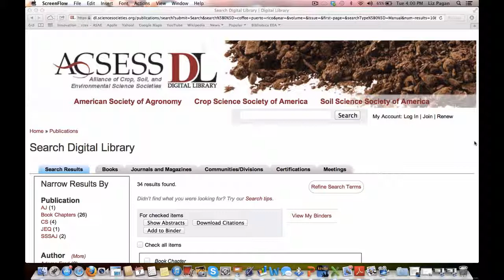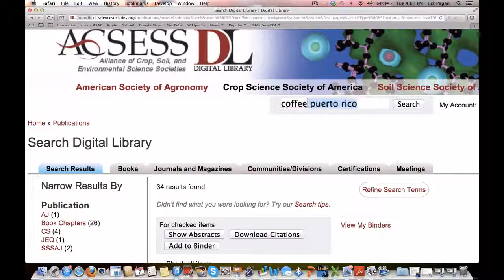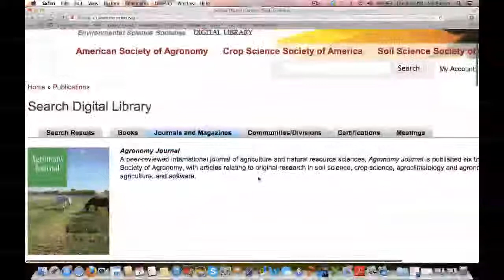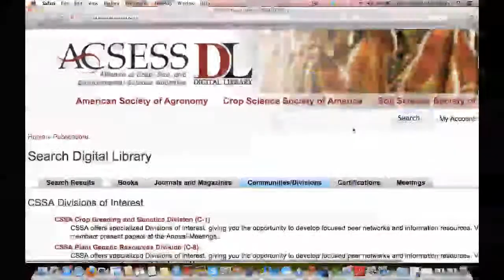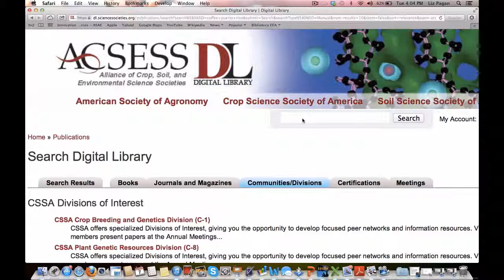Base de datos Acsess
Presentación del producto Acsess para considerarlo como futura compra para la Biblioteca EEA.